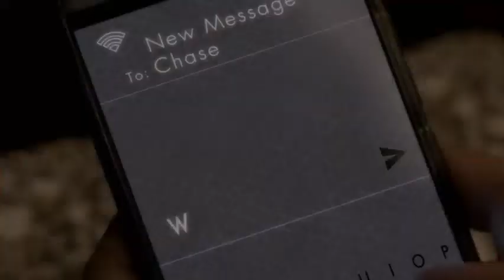Gert and Chase - East Side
Runaways
GertChase